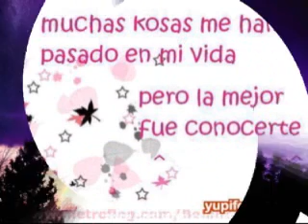tu en mi vida -roberto carlos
verdadera musica romantica .apesar ...de los años .era quedara en el recuerdo .